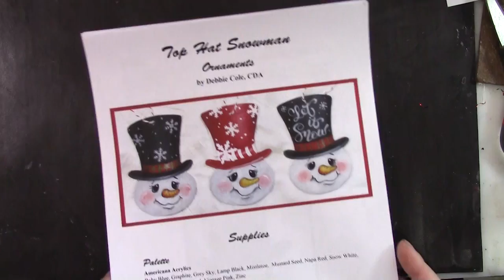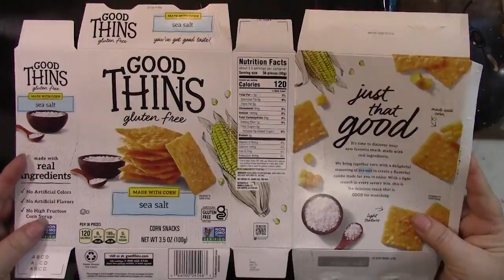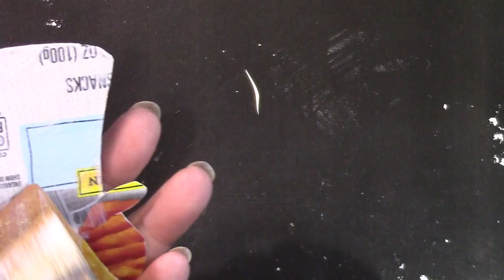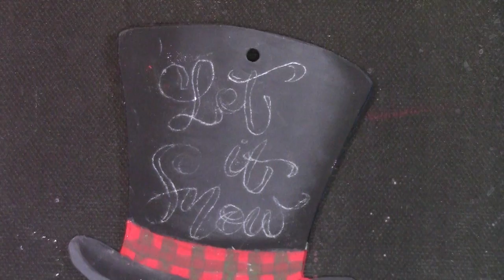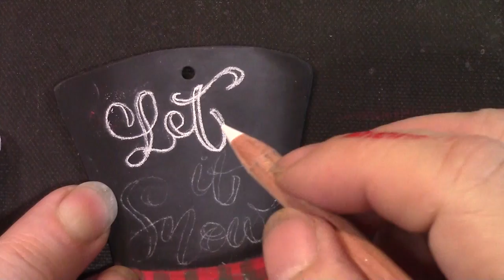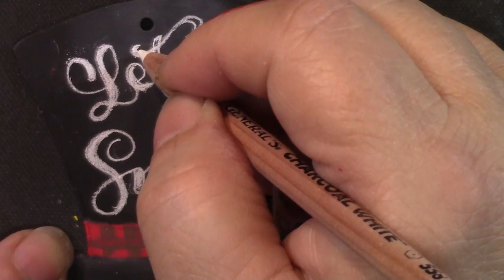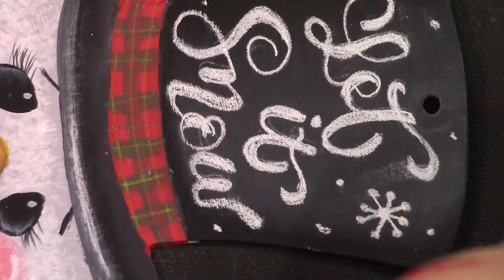Top Hat Snowmen Ornaments made from Cereal Boxes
In this video Debbie Cole, CDA will show you how to create ornaments from Cereal boxes and how to paint the details on the ornaments! If you would like the e-packet please go